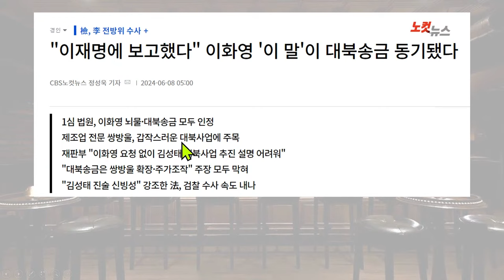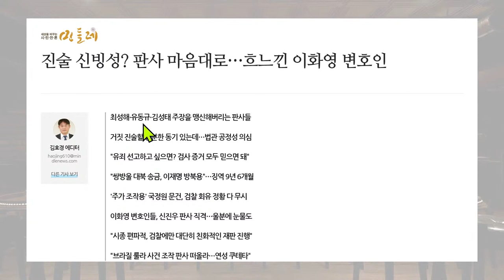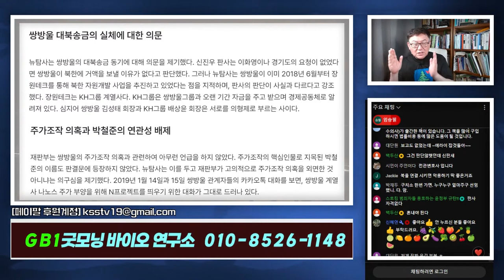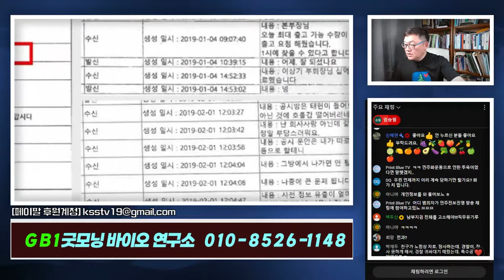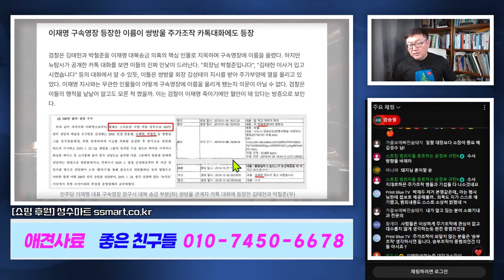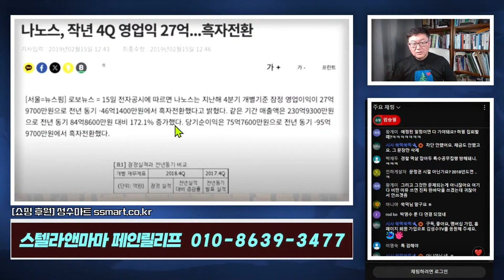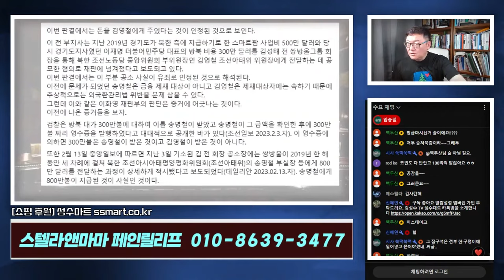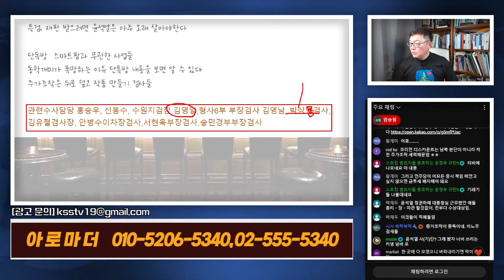김성수의 심야시사 30분 정리 : 이래서 이화영 ,이재명은 무죄 - 쌍방울 1심 판결 논리로 완전 박살낸다 - 30분해설로 허접한 검찰의 이화영,이재명 ,쌍방울사건은 끝!